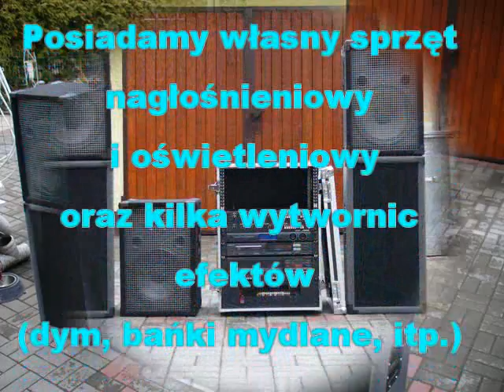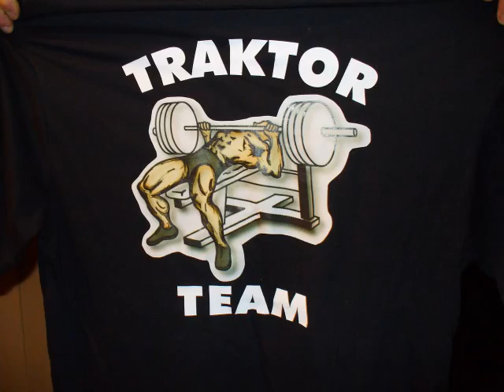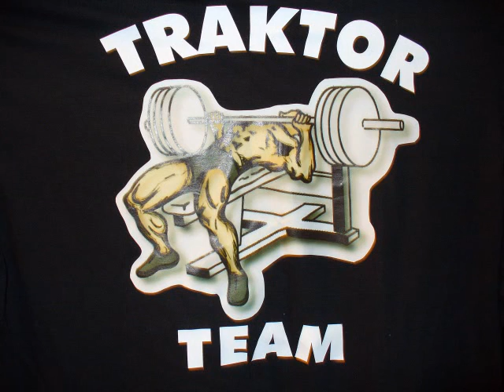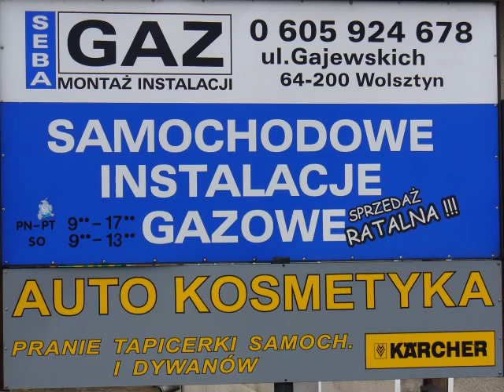Zawody 2 Maj 2009 Park Wolsztyn!!!AVI